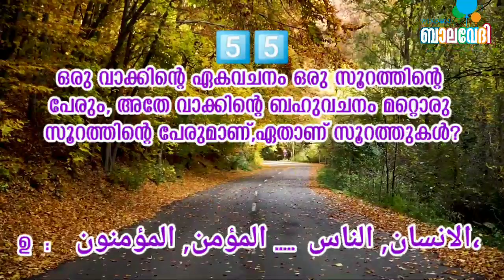അലിഫ് എക്സാം: ഖുർആൻ ചോദ്യങ്ങൾ (51-60)